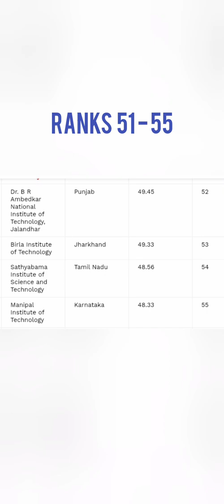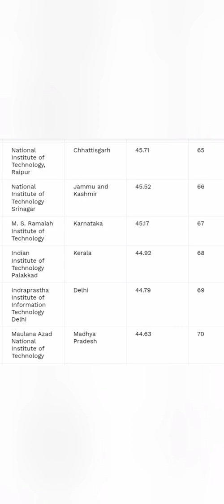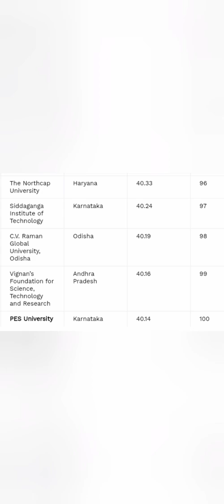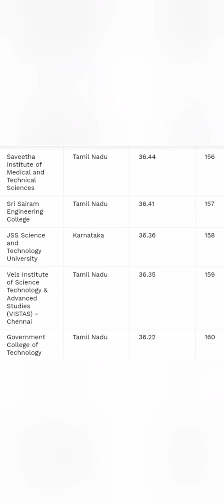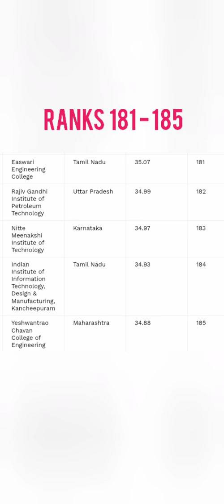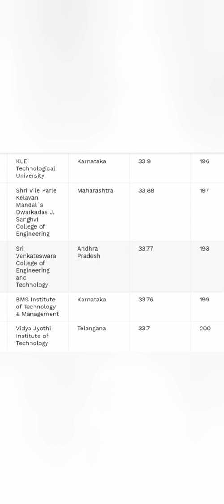KCET 2024|Top engineering Colleges in Bangalore|Best Engineering colleges in Karnataka under COMEDK